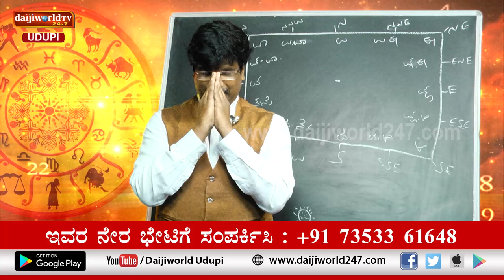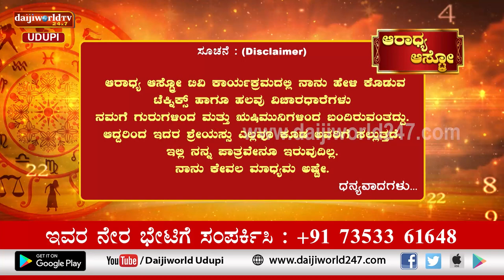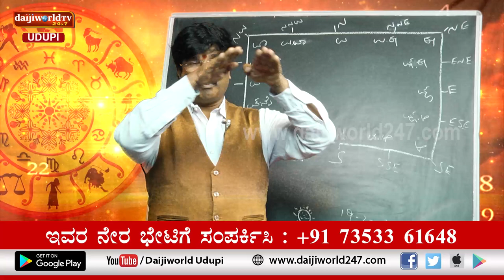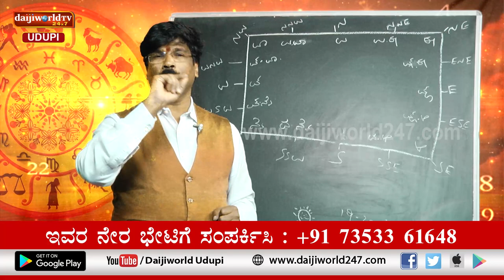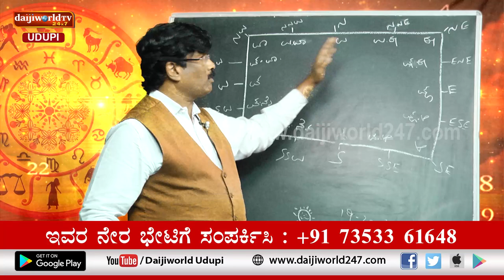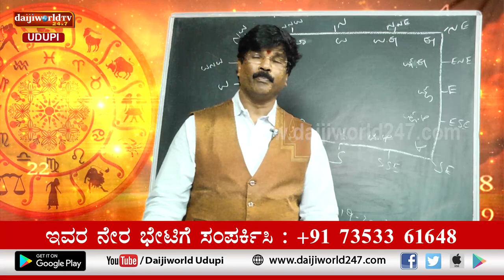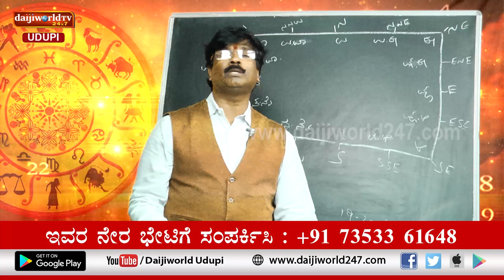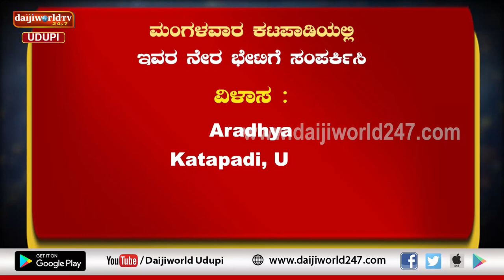Aaradhya Aastro | Shri Vijaya Raj Katapady | 19.10.2022